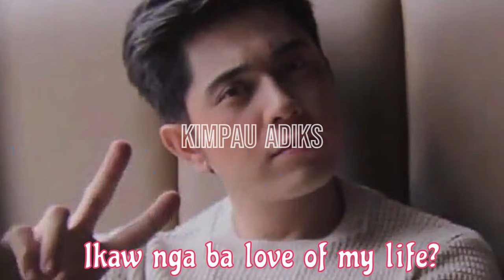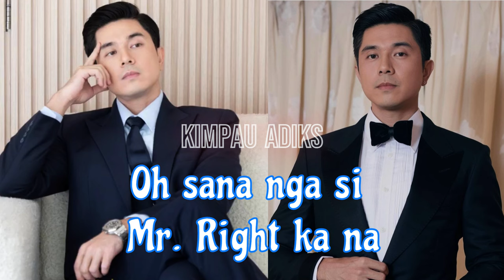PAULO AVELINO MR. RIGHT NI KIM CHIU!!!! 🙉💚 [ MR. RIGHT - LYRICS] WITH KIMPAU KILIG PHOTOS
SA PAGDATING NG TAMANG PANAHON
MAY AAMININ ANG KIMPAU!!! ABANGAN!🤭
📢LINLANG | JANUARY 22, 2024 | 8:45 PM
AFTER FPJ's BATANG QUIAPO SA TV5📺
MAPAPANOOD DIN SA KAPAMILYA CHANNEL,
KAPAMILYA ONLINE LIVE, A2Z, iWantTFC AT TFC!
KIM CHIU [THE MULTIMEDIA IDOL]
PAULO AVELINO [THE AWARD-WINNING ACTOR]